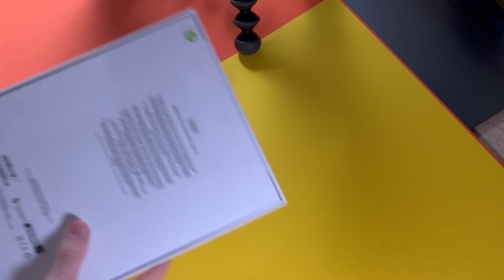iPad 10 Generation - Unboxing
In diesem Video unboxe ich das iPad der 10 Generation.

Lasst gerne ein Abo da und schließt euch unserer noch kleinen TechnikPuls Community an.

Lasst auch gerne ein Kommentar da, wir antworten auf fast alle. ;)

Wenn ihr über diesen Link einen Kauf tätigt, kann ich eine Provision erhalten. Für euch entstehen dabei keine zusätzlichen Kosten oder Nachteile. Die Höhe der Provision kann variieren und bis in den zweistelligen Prozentbereich reichen. Ich danke euch für eure Unterstützung.